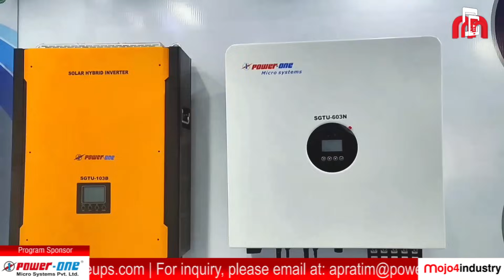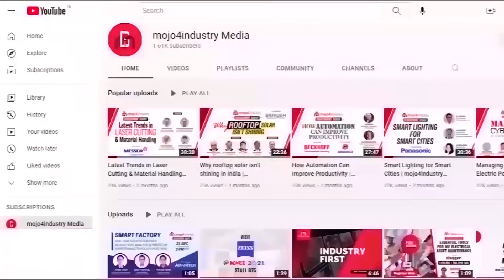Power-One eyes Rs. 500 Cr turnover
Power-One Micro Systems showcased its cutting-edge technology at IMTEX Forming 2024, held at BIEC, Bengaluru. With a legacy dating back to 1992, this quality-conscious company has made significant strides in manufacturing Uninterrupted Power Supply Systems and Power Conditioning Equipment.

Watch Apratim Roy, AGM - Sales, Power-One Micro Systems talks to mojo4industry about the future outlook, what makes them reliable player in their segment, products displayed at the exhibition and much more. The products displayed at the IMTEX Forming 2024 were Power-One UPS, 60KVA-30, SGTU - 103B, SGTU - 603N, 60kW EV Charger, CATL- LFP -5.12kWh and more.

Get ready for an in-depth conversation about their journey, innovations, and the future of power solutions! Watch the exclusive interview with Apratim Roy, where we unravel the success story behind Power-One Micro Systems.